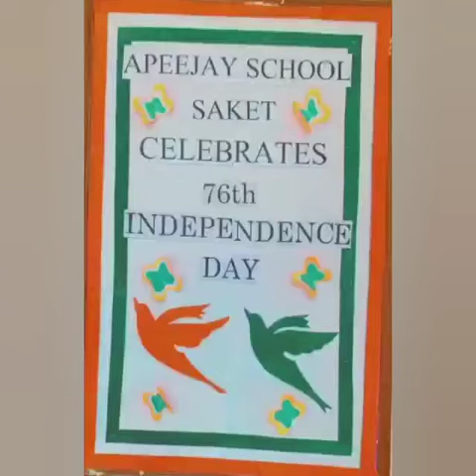Ghar Ghar Tiranga Har Ghar Tiranga ❤️ Aarav Vishwas At Apeejay School Saket Independence 🥳